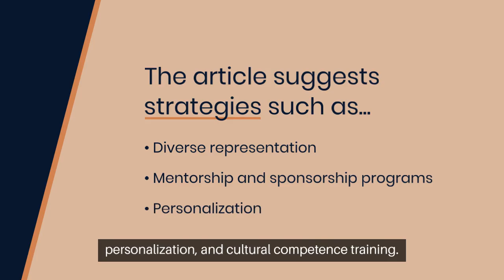Securing Your Organization's Future: Empower Growth with Scalable Leadership Development!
Are you ready to future-proof your organization and cultivate a culture of sustainable growth?

In this empowering video, we unveil the transformative power of scalable leadership development programs.

Join us as we explore how nurturing strong leaders can drive innovation, enhance productivity, and secure your organization's future success.

Through insightful discussions, real-life examples, and practical strategies, we guide you on a journey of empowering leadership development. Get ready to unleash the potential of your team and create a legacy of growth and resilience.